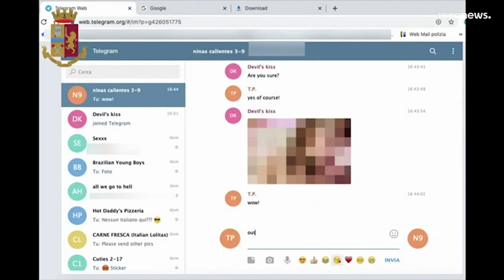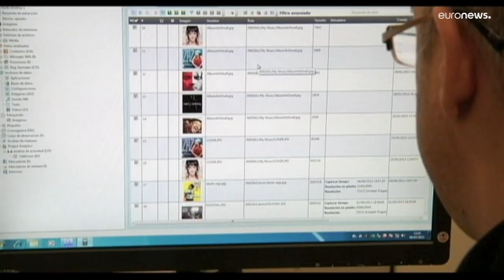Kindesmissbrauch im Netz: Brüsseler Konferenz sucht nach Abhilfe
Kindesmissbrauch im Netz hat sich seit 2010 versechzigfacht. Regierungen, Zivilgesellschaft und IT-Unternehmen wollen zusammen Abhilfe schaffen